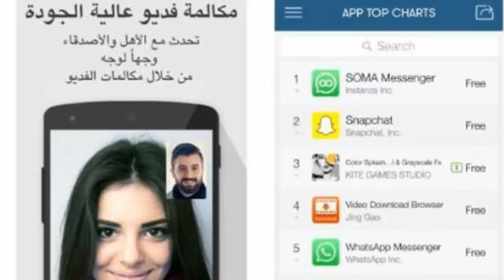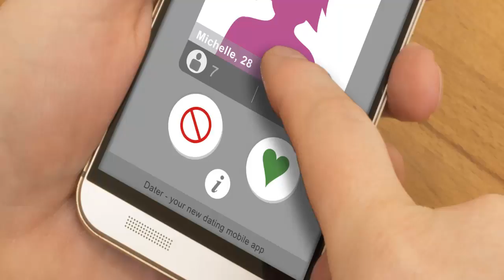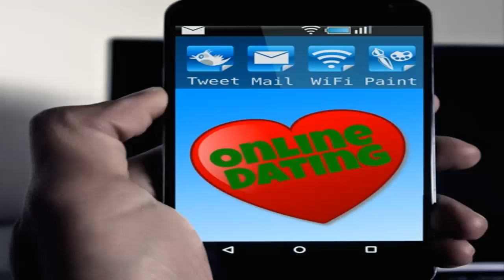More Americans Use Online Dating Websites